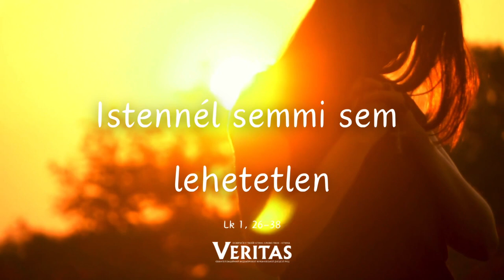2024-10-08 27. évközi hét kedd Lk 1,26-28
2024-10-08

27. évközi hét kedd

Szűz Mária, Magyarok Nagyasszonya, Magyarország főpátrónája – FÜ

Lk 1,26-28

† EVANGÉLIUM Szent Lukács könyvéből Abban az időben:Isten elküldte Gábor angyalt Galilea Názáret nevű városába egy szűzhöz, aki jegyese volt egy férfinak, a Dávid házából való Józsefnek. A szűz neve Mária volt. Az angyal belépett hozzá és így szólt: „Üdvöz légy, kegyelemmel teljes! Az Úr veled van! Áldottabb vagy te minden asszonynál!”Ezek az evangélium igéi.